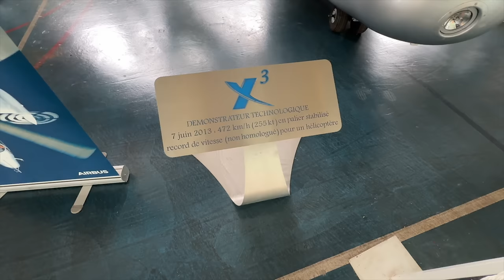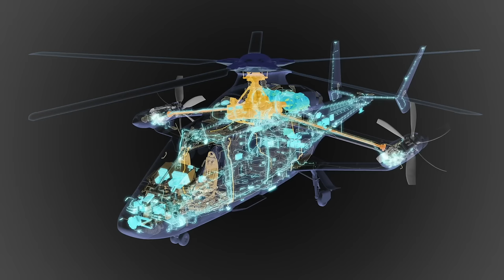Eurocopter X3 – The fastest helicopter in the world / Maailman nopein helikopteri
Eurocopter (nykyisin Airbus Helicopters) X3 oli koelentohelikopteri, jonka avulla tutkittiin miten helikopteri voisi lentää nopeammin ja edullisemmin. Laite teki 7. kesäkuuta 2013 helikoptereiden epävirallisen nopeusennätyksen lentämällä 472 kilometrin tuntinopeudella. Nyt laite on museoituna Marseillen lentoaseman vieressä Saint-Victoret'n pienessä ilmailumuseossa, joka on vähän kuin lähellä olevan Airbusin helikopteritehtaan tehdasmuseo – museossa on muitankin jänniä kopteriyksilöitä.

Jari Mäkinen kertoo videolla paitsi X3-koekopterista, niin myös helikopterien tekniikasta ja ennen kaikkea nopeasti lentävien koptereiden tekniikasta.
Videoon on tulossa englanninkielinen tekstitys.

Eurocopter (now Airbus Helicopters) X3 was an experimental helicopter designed to investigate and test how helicopters could achieve higher speeds and greater cost efficiency.

On June 7, 2013, the aircraft set an unofficial helicopter speed record by flying at a speed of 472 kilometers per hour (255 knots; 293 mph).

Currently, the aircraft is on display at a small aviation museum near Marseille Airport in Saint-Victoret. This museum is sort of the factory museum of the nearby Airbus Helicopters facility and features also other special-use helicopter models.

In the video, Jari Mäkinen discusses not only the X3 test helicopter but also the technology behind helicopters, especially that of high-speed helicopters.

The video includes English subtitles (very soon, not yet).